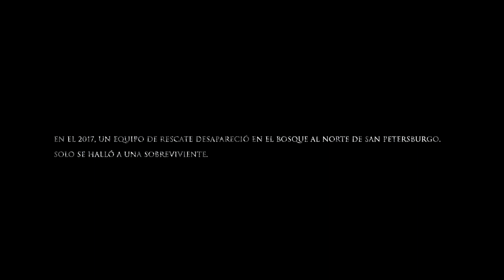THE WIDOW (La leyenda de la viuda) | Tráiler oficial subtitulado | Estreno en cines: Sept. 30/2021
En una zona densamente boscosa al norte de San Petersburgo, la gente ha estado desapareciendo durante tres décadas y los pocos cadáveres encontrados estaban desnudos. El 14 de octubre de 2017, un equipo de voluntarios salió al bosque en busca de un adolescente desaparecido. Pronto, se perdió toda comunicación con ellos. Los lugareños creen que fueron capturados por el mismo espíritu oscuro que se llevó a los demás. Lo llaman “la viuda coja”.